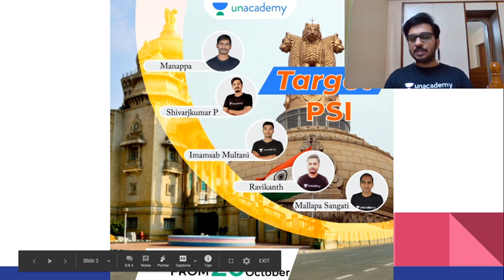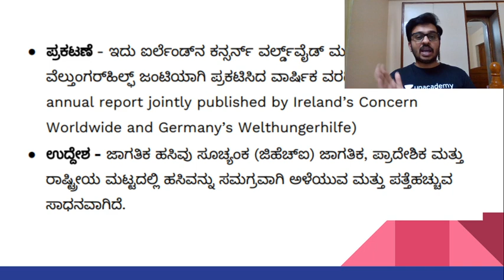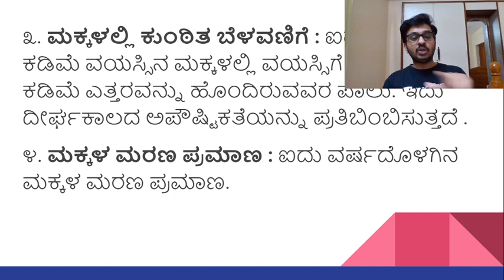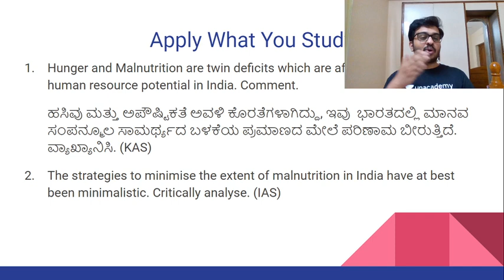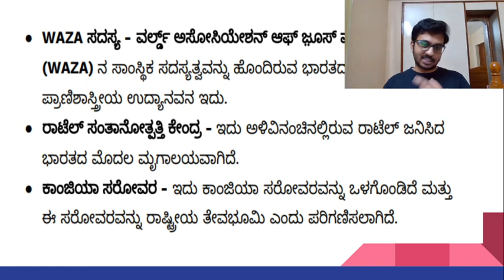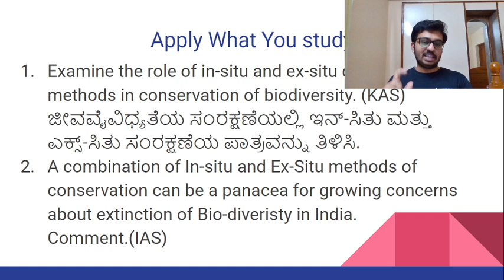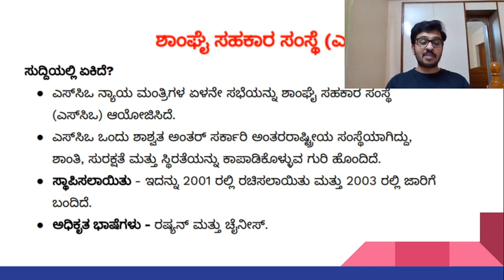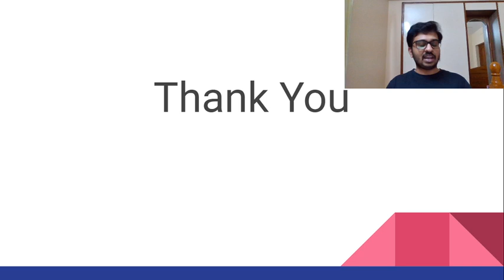18th,19th,20th Oct 2020 | Current Affairs Today | KAS/FDA/SDA/PSI | Dhruva Kumar Hiremath